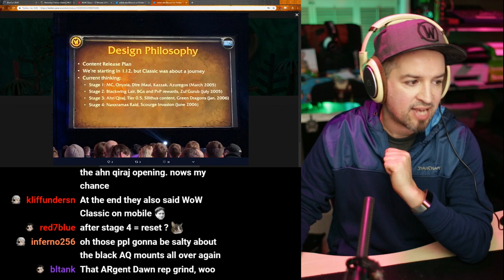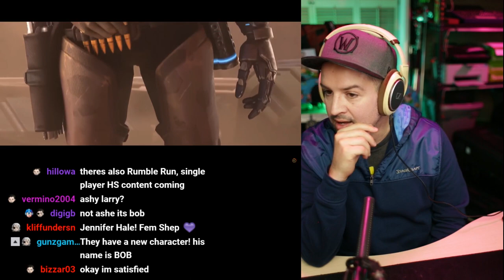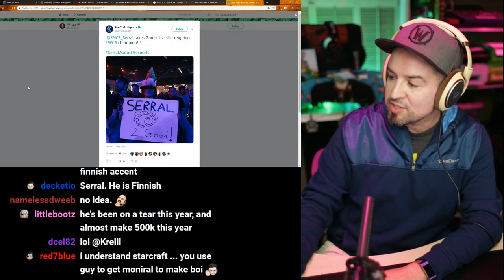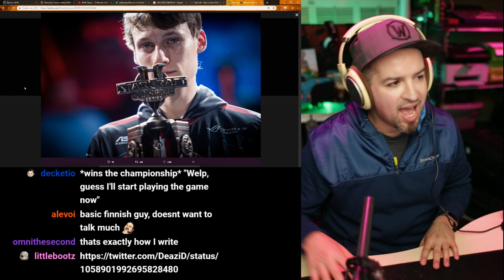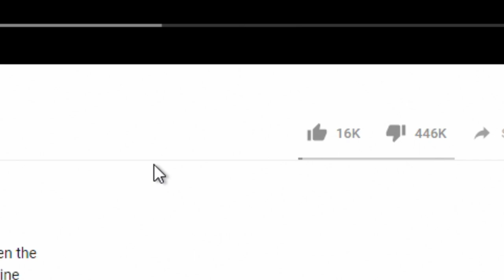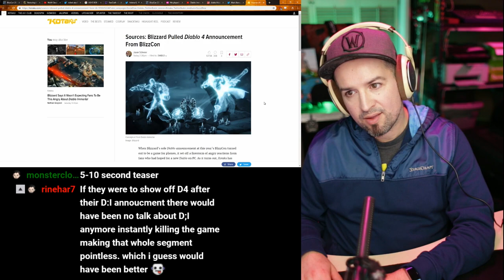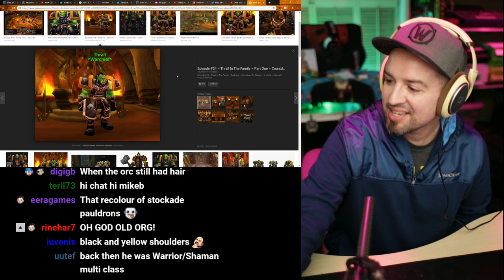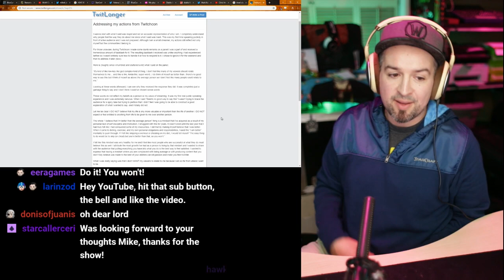The 'Don't You Have Phones' Blizzcon 2018 Special